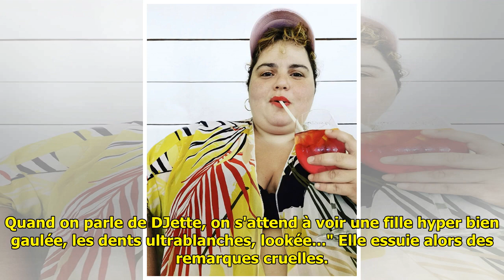TEMOIGNAGE. “DJ et grosse, j'ai bataillé pour me faire accepter dans le milieu musical”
On lui a souvent préféré les f...